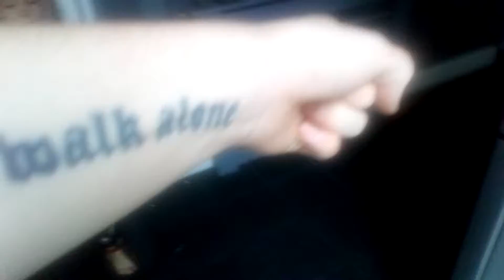Connor gets a kitchen and Taylor gets an action man for xmas